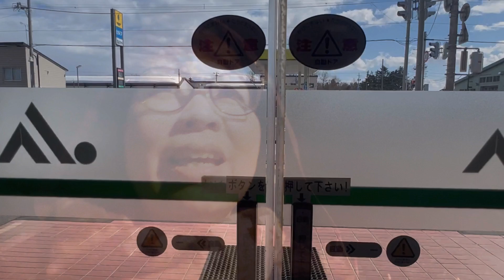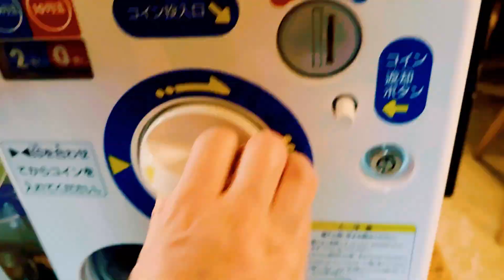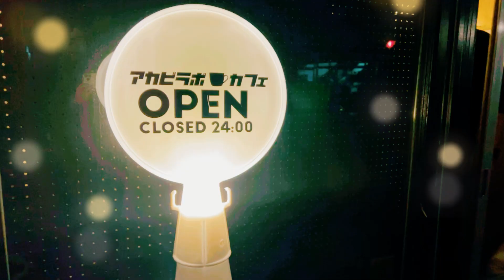うえむら真美の今日はどんな日？20240402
✅人道橋について
↓↓↓33ページに詳細あるよ！